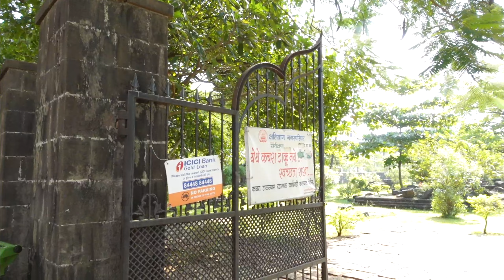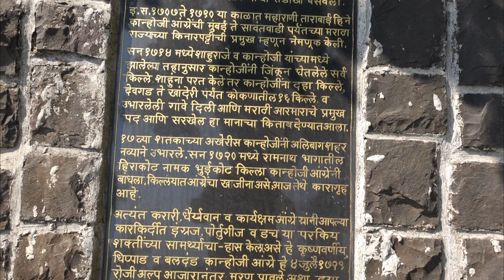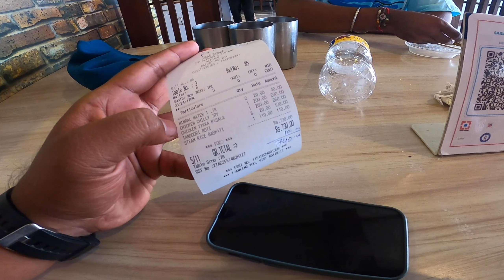Episode 02 | Kihim Beach | Konkan Coastal Bike Ride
If you are looking for Best Budget Hotel in Alibagh then Gold Stay is one of the best options for multiple Properties under one roof.

Kokankar Avinash Youtube Channel -  @Kokankar Avinash
Kokan Sankruti Youtube Channel -  @कोकण संस्कृती

Checked out my Alibaug by Nusta Fir
Playlist for videos related to best food,Best hotels And Tourist places near alibagh